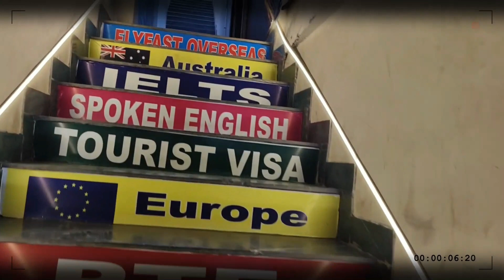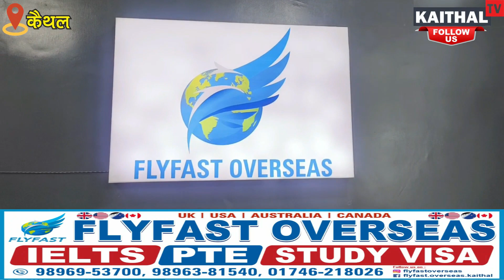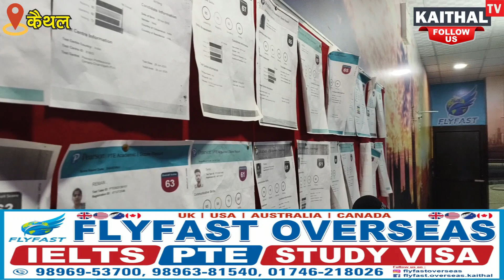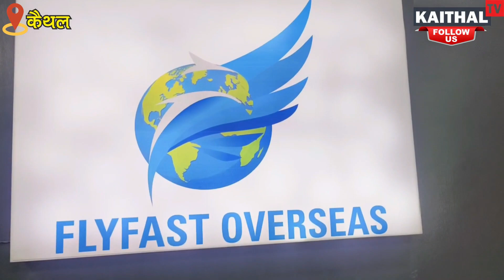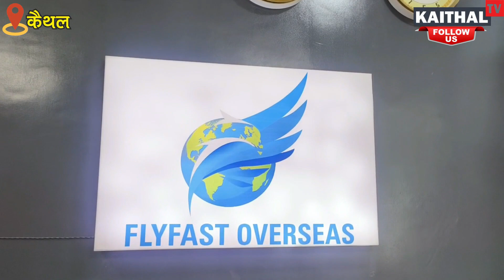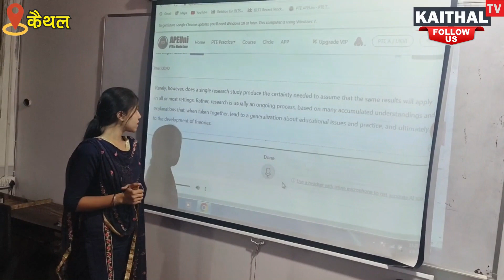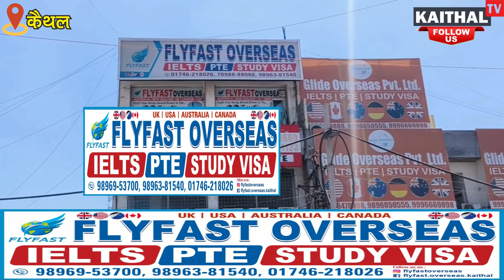विदेश की 36 यूनिवर्सिटी में पढ़ेंगे कैथल के बच्चे ! देखें कैसे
- IELTS, PTE पर भारी छूट, FLYFAST OVERSEAS